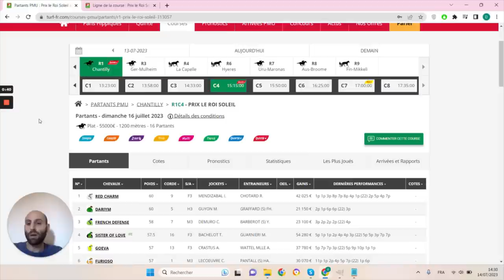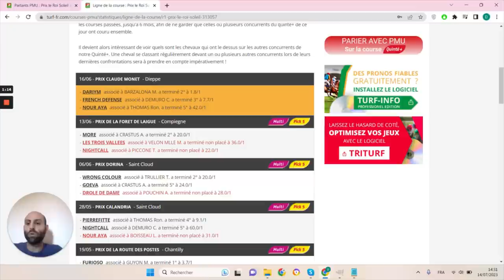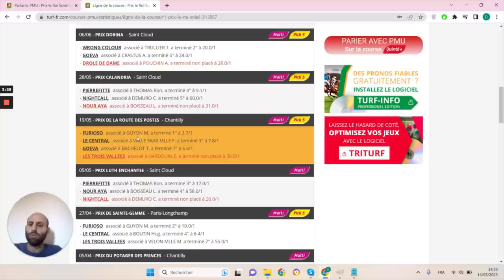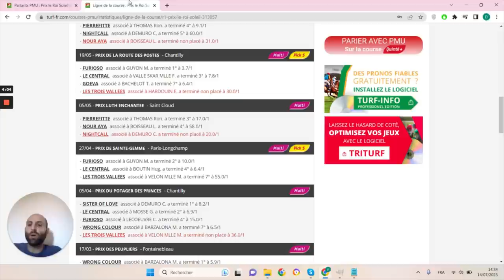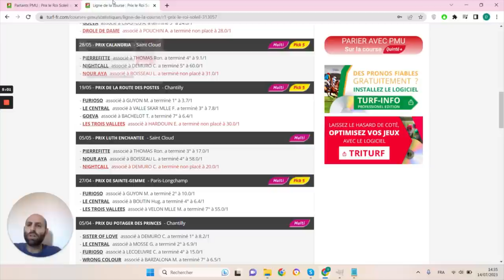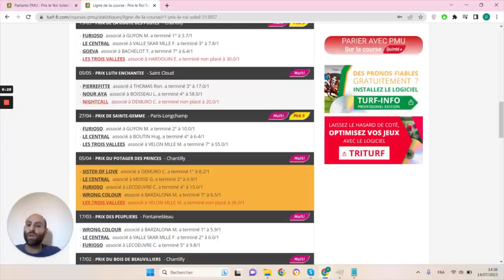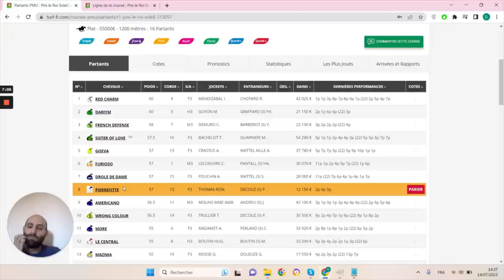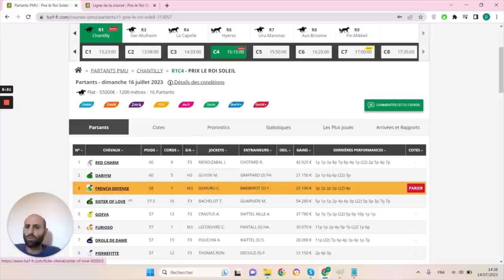PRONOSTICS PMU GRATUIT DE LA MINUTE QUINTE+ DU JOUR DIMANCHE 16 JUILLET 2023 #313057